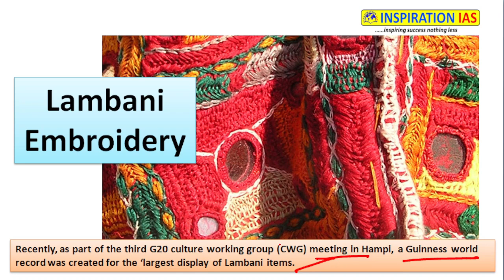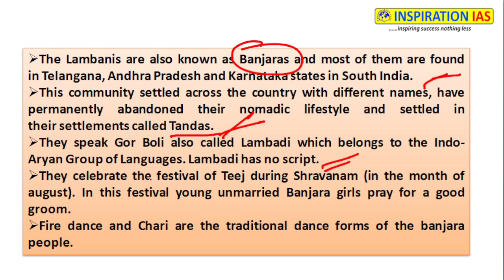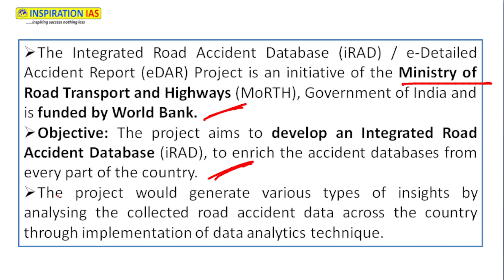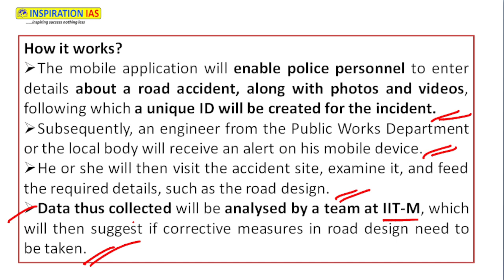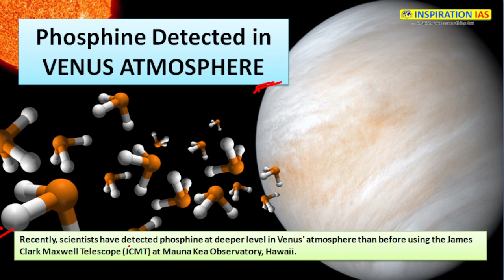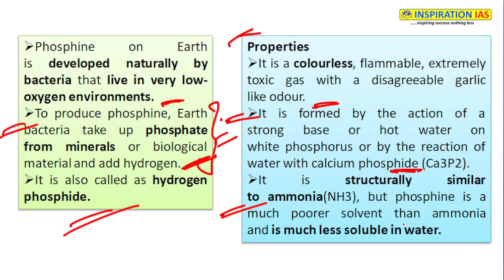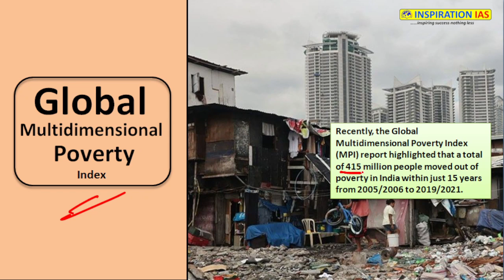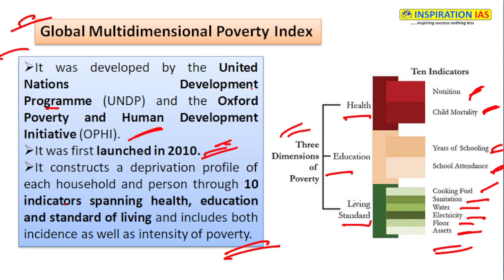LAMBANI EMBROIDERY | MULTI-DIMENSIONAL POVERTY INDEX | BRUCELLOSIS DISEASE | 12TH JUNE 2023 DNA